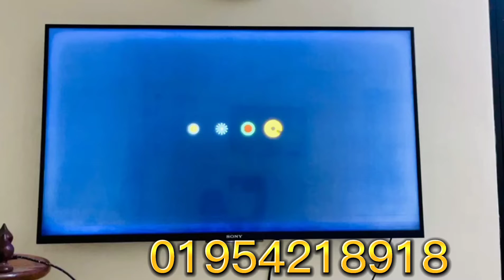Sony kdl-43w800C Motherboard replace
LED,4K,3D টিভি সার্ভিস করিয়ে নিন আমাদের থেকে।

✅LED TV Servicing টেলিভিশন সার্ভিসিং

SONY, SAMSUNG, LG,TOSHIBA, - LED-3D SMART

✅যে কোন ব্র্যান্ডের এলইডি টিভি সার্ভিসিং করার জন্য আজই যোগাযোগ করুন:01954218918
Mazar Co-Oparetive Market, 3nd floor, Mirpur-1 Bus-Stand,Dhaka -1216
🚛যে সকল কাস্টমাররা টিভি খুলে নিজে নিয়ে আসতে পারবে না তাদের জন্য
থাকছে বিশেষ Home সার্ভিস এর ব্যবস্থা (শর্ত প্রযোজ্য)
✅আমরা পুরাতন এলইডি টিভি ক্রয় বিক্রয় করে থাকি.